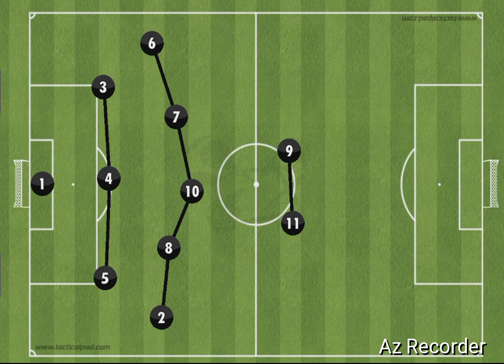Formação Tática 3-5-2 Não funciona!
O 3-5-2 parece uma boa ideia, mas está levando alguns times ao fracasso, entenda os erros desta formação.
Assista até o fim, comenta e compartilhe.